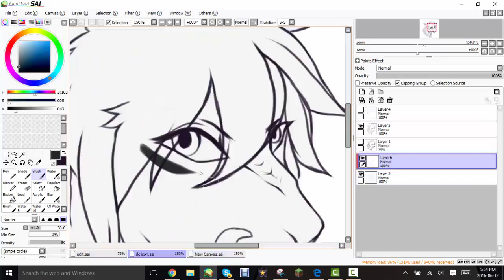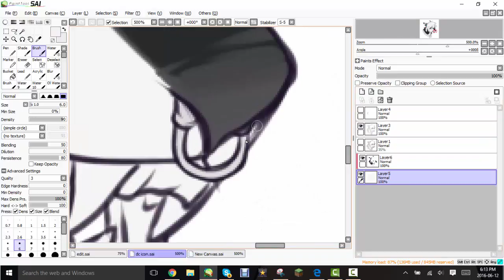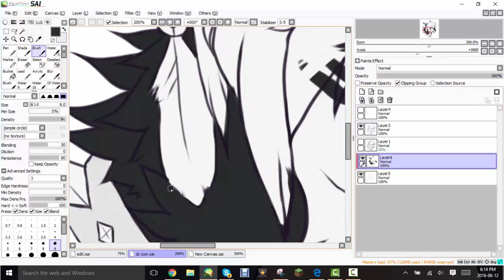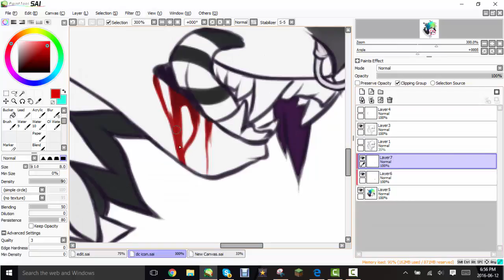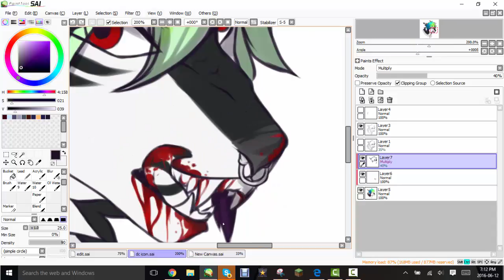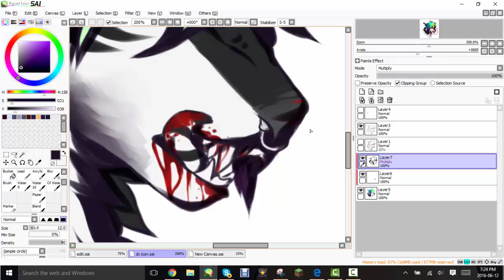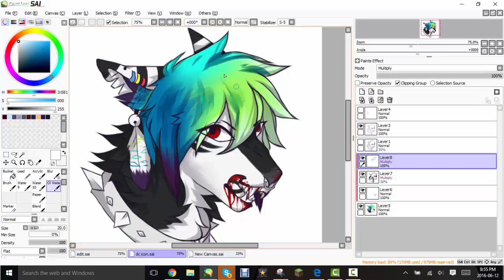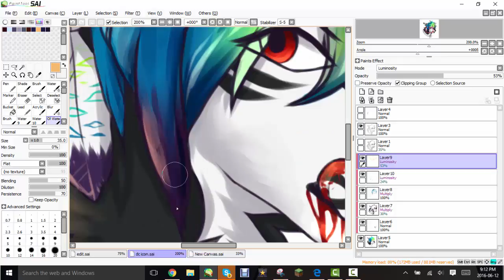Radiowave ~ VapidSylence speedpaint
Gift for @disconnectedog on instagram (VapidError)

Sorry for a kinda choppy paint, it was near 2hrs so I had to cut a lot off ^^;
sᴜʙsᴄʀɪʙᴇ ғᴏʀ ᴍᴏʀᴇ sᴘᴇᴇᴅᴘᴀɪɴᴛs ʙʏ ᴠᴀᴘɪᴅsʏʟᴇɴᴄᴇ

▼ ʙᴀᴄᴋɢʀᴏᴜɴᴅ ᴍᴜsɪᴄ ▼
ғɪɴᴅ ᴠᴀᴘɪᴅsʏʟᴇɴᴄᴇ ᴇʟsᴇᴡʜᴇʀᴇ:
ɪɴsᴛᴀɢʀᴀᴍ(s):

ᴍᴀɪɴ ʏᴏᴜᴛᴜʙᴇ ᴄʜᴀɴɴᴇʟ:
© ᴄᴀᴍᴛᴀsɪᴀ sᴛᴜᴅɪᴏ ʙᴇʟᴏɴɢs ᴛᴏ ᴛᴇᴄʜsᴍɪᴛʜ
© ᴍɪɴᴇᴄʀᴀғᴛ ʙᴇʟᴏɴɢs ᴛᴏ ᴍᴀʀᴋᴜs ᴘᴇʀssᴏɴ ᴀɴᴅ ᴍɪᴄʀᴏsᴏғᴛ
© ᴄʜᴀʀᴀᴄᴛᴇʀs ʙᴇʟᴏɴɢ ᴛᴏ ᴛʜᴇɪʀ ʀɪɢʜᴛғᴜʟ ᴏᴡɴᴇʀs.
© ᴀᴜᴅɪᴏ ᴏᴡɴᴇᴅ ʙʏ ʀɪɢʜᴛғᴜʟ ᴏᴡɴᴇʀs
© ɢᴀᴍᴇs ᴏᴡɴᴇᴅ ʙʏ ʀɪɢʜᴛғᴜʟ ᴏᴡɴᴇʀs
© ᴏɴʟʏ ᴛʜᴇ ᴠɪᴅᴇᴏ ᴀɴᴅ ᴏʀ ᴀʀᴛᴡᴏʀᴋ ʙᴇʟᴏɴɢs ᴛᴏ ᴍᴇ